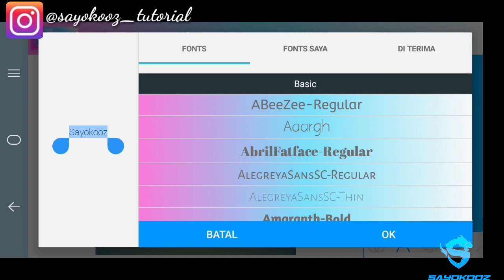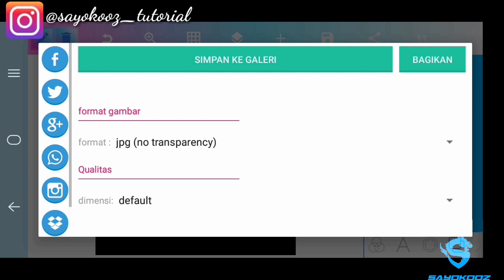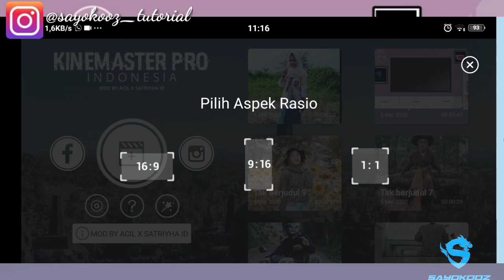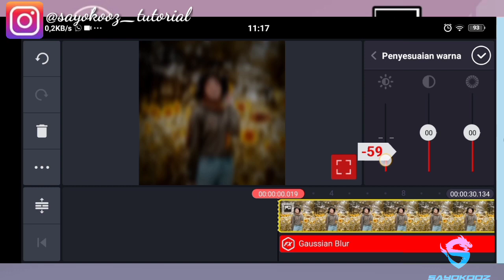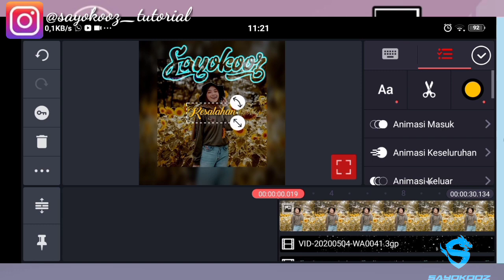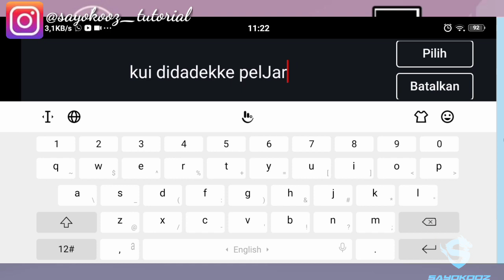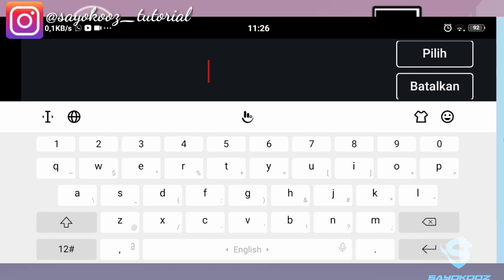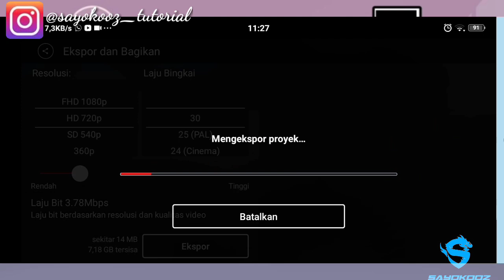Tutorial quotes literasi efek watermark keren TERBARU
Hallo guys kembali lagi bersama saya sayokooz,oke dan di video kali ini aku akan membagikan tutorial cara membuat literasi lagi tapi dengan efek watermark keren,oke buat kalian yang suka video ini jangan lupa klik tombol subscribe dan like video ini agar aku lebuh semangat untuk membuat video tutorial lainya

Oke buat kalian yang mau download mentahanya klik link di bawah ini,ingat jangan download dulu jika belum nonton sampai habis!

Tonton sampai habis jangan di skip video nya agar paham
Dukung channel saya ya
Kalian semua kan orang baik(:

Bahan bahan  ⬇️➕

Untuk avee playernya kalian bisa download di play store😊

Terimakasih telah menonoton
Suporrt channel aku ya ➕🙏